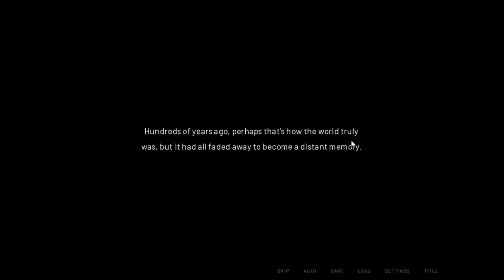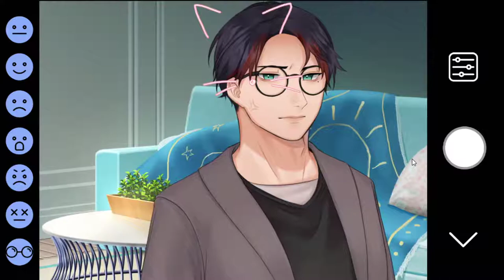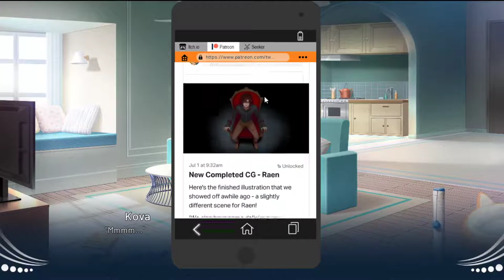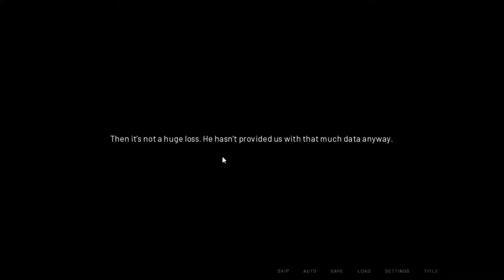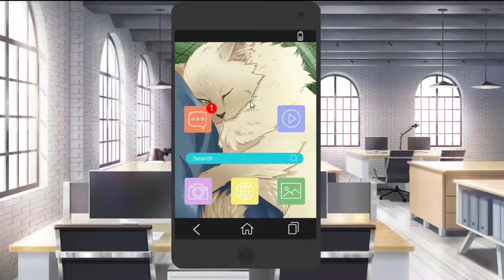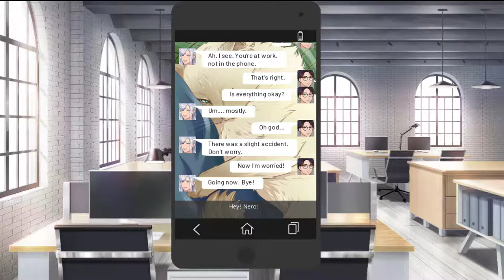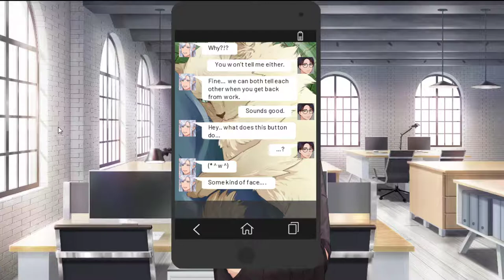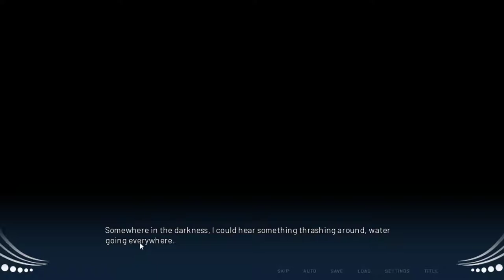Lets Play! The Ocean at Night demo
* * * * *  Yaoi Jam!  * * * * *

Something special.

Alongside my wonderful and talented friends Gabmaag and Caspiiii i bring to you a game demo i helped to develop and program!

Huge love and thanks to these wonderful people, it was so much fun making this with both of you.

Learning alongside Caspiiii, watching Gabmaag work magic with the phone system.

I hope everyone enjoys our little jam and we can make more of it in the future!

In this all ages BL visual novel, you will play as Kova - a long-struggling over worker who desperately wishes to forget his past. Consumed by work, he doesn't have the time to think, to dream, until Nero crashes into his life.

The young Nero is everything he's not - and he finds himself being drawn in deeper and deeper into his life.

Will you reach an ending where they can both be happy?

The Development Team!
Programming: Gabmaag, Caspiiii, LadyElegance
Writing: Gabmaag
Art: Phreinne
Additional Art: Red-Chan
SFX: Zapsplat, freesoundsource

Got a suggestion on a song to cover or a game to play?

You can also watch other videos on my youtube!
Youtube [Yay! you're already here!]

Youtube alt [WIP covers, experiments and unedited stuff]